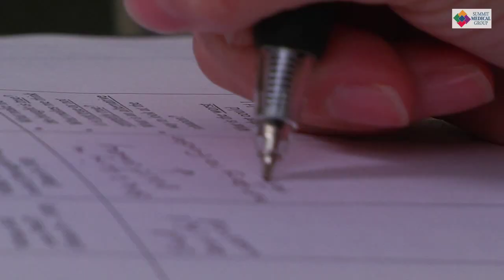Cognitive Behavioral Therapy: Medical Monday with Summit Medical Group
Sometimes life's challenges can leave you feeling overwhelmed and unable to cope. Trouble at home or work might cause stress, which could bring about feelings of anxiety or depression. These feelings can sometimes cause you to struggle with everyday activities. James Korman, Clinical Psychologist, Certified Cognitive Therapist and director of the Behavioral Health and Cognitive Therapy Center at Summit Medical Group, tells us how to manage life better with cognitive behavioral therapy.